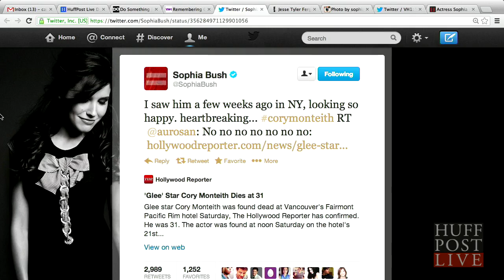Sophia Bush 'Sad, But Not Shocked' By Cory Monteith's Death | HPL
More Below

Actress Sophia Bush talks about Cory Monteith's death.